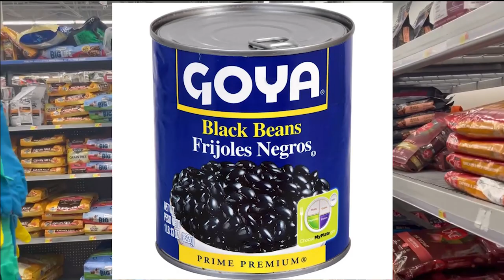Robbed The Walmart (feat. Yuno Miles) [Official Music Video]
I just robbed the Walmart, got a can of beans